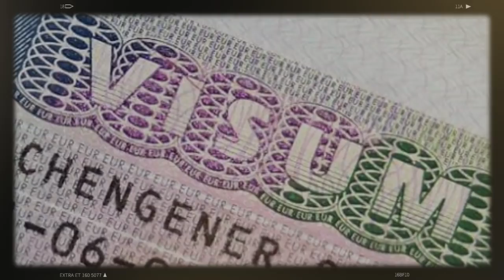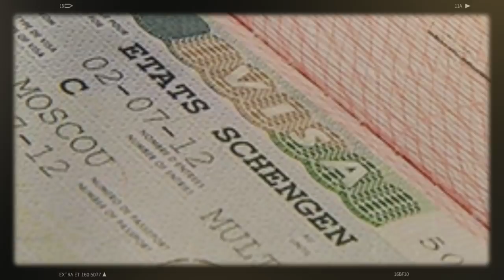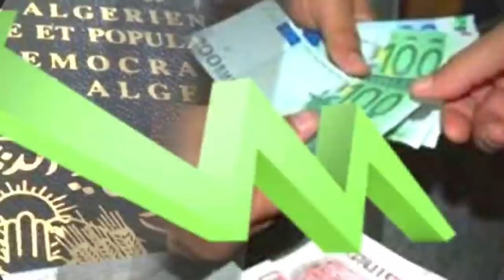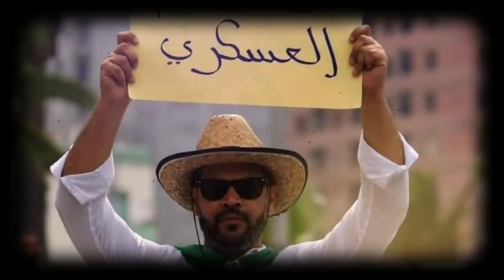La France a mis sa menace en exécution |Blocage du transfert de l'argent des immigrés|Boudour relaxé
Les autorités françaises ont bel et bien mis leur menace à exécution en réduisant de moitié le nombre des visas Schengen délivrés au profit des demandeurs ou voyageurs algériens. La sanction a été mise en oeuvre depuis les mois de septembre et octobre derniers, confirment officiellement à ce propos le ministre français de l’Intérieur Gérald Darmanin qui est intervenu ce mercredi matin sur Europe 1, l’une des plus célèbres et populaires radios françaises, afin de présenter toute une série de chiffres concernant le bilan des nouvelles mesures décidées au sujet de la question des problèmes migratoires.
Arnaud Montebourg, candidat à la présidentielle française de 2022, a proposé de suspendre les transferts d’argent par les immigrés vers leur pays d’origine pour faire plier les États, dont l’Algérie, qui refusent de reprendre leurs ressortissants en situation irrégulière.
« Je suis décidé à taper au portefeuille (…)  Il y a onze milliards de transferts d’argent qui passent par Western Union sur l’ensemble des pays d’origine. Nous bloquons tous les transferts aussi longtemps qu’on n’a pas un accueil de coopération.  Ces transferts d’argent privé sont une manne pour ces pays et nous avons besoin aujourd’hui de dire : ça suffit ».
La cour d’Oran a relaxé hier, mardi 9 novembre, le journaliste Saïd Boudour, avons-nous appris auprès de l’avocat Omar Boussag, membre du collectif de la défense.
Le procès en appel a été reporté à plusieurs reprises avant de s’ouvrir hier à la cour d’Oran. Il intervient après la condamnation prononcée en première instance en mars dernier par le tribunal de Fellaoucen.